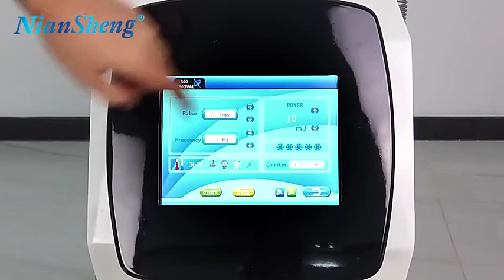Shr Elight Ipl+Shr+Rf Sr Hr Hair Removal Machine Ipl Laser